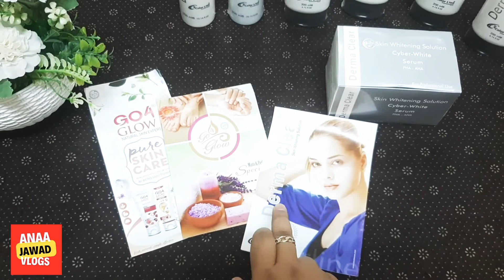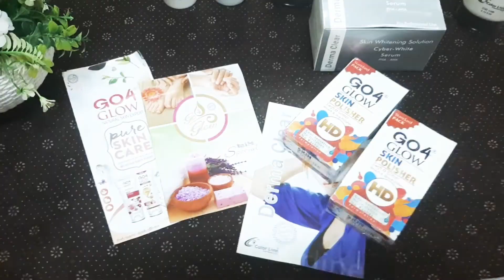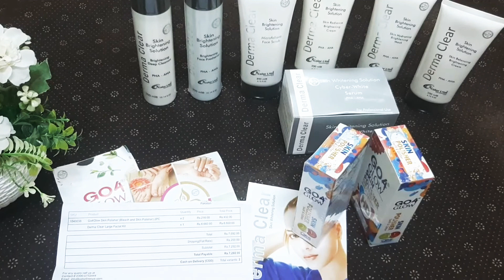Review & Unboxing of Facial Kit - Derma Clear - Go4Glow - Skin care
User Review Video... Unboxing of Facial Kit - Derma Clear - Go4Glow - Skin care